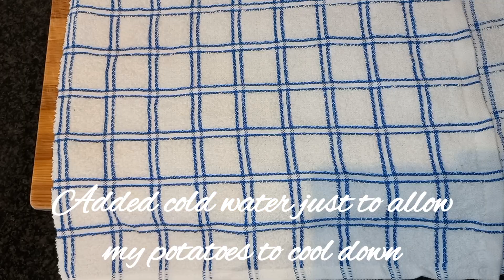delicious Crispy potato chips